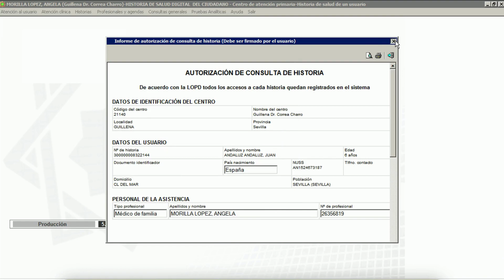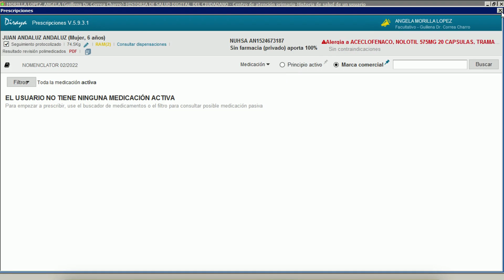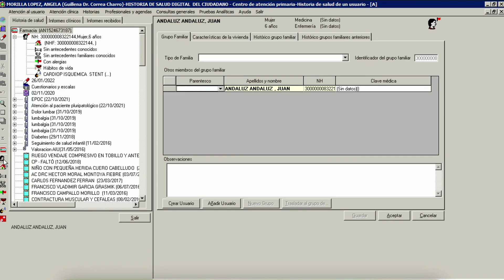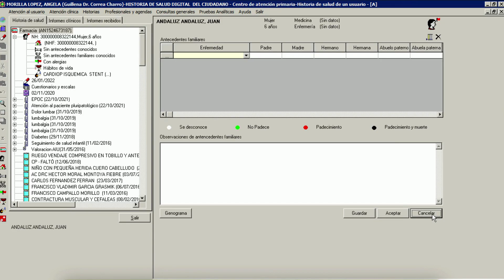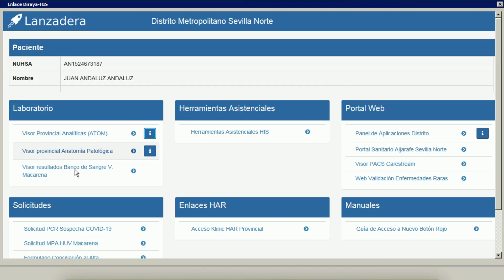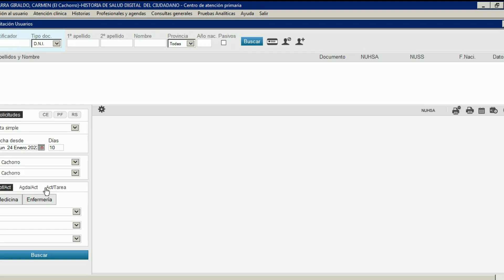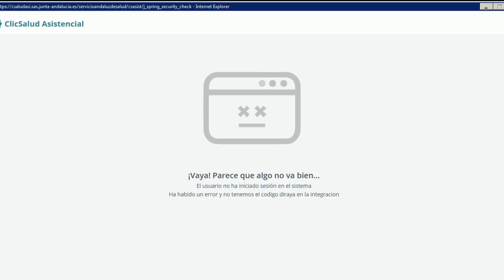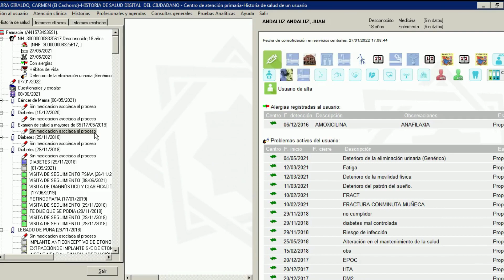DIRAYA: ACCESO A HISTORIA / ICONOS / PESTAÑAS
Tutorial: ACCESO A HISTORIA / ICONOS / PESTAÑAS en programa DIRAYA consulta médica para atención primaria.

Febrero 2022